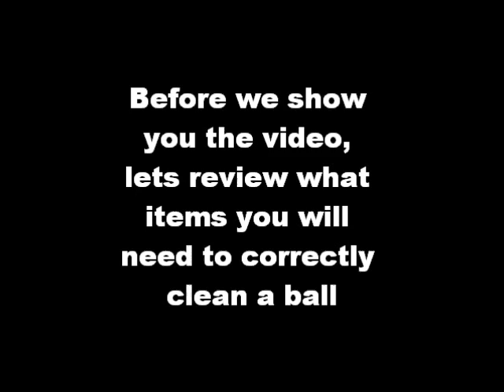How to clean a bowling ball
Instruction for bowling ball cleaning by Adam's Bowling Service